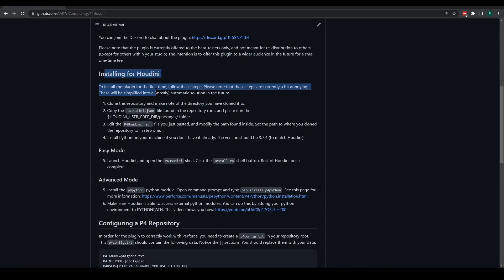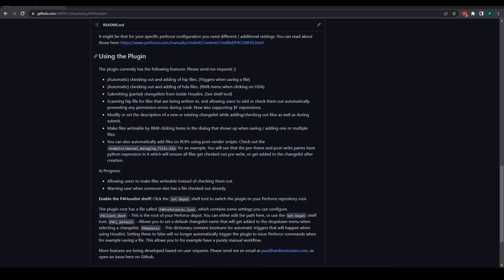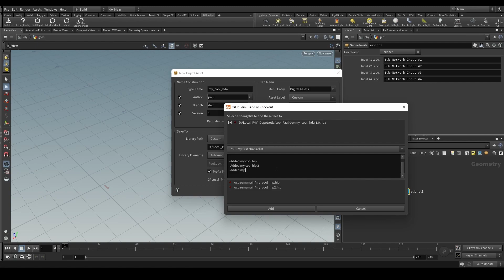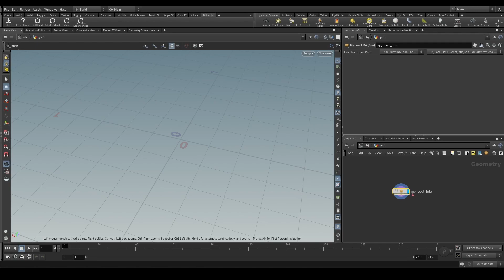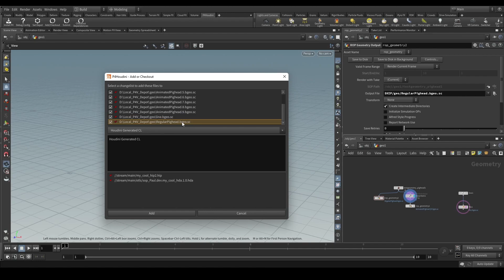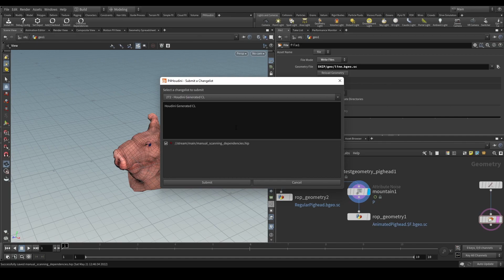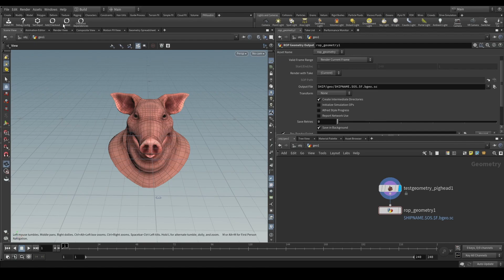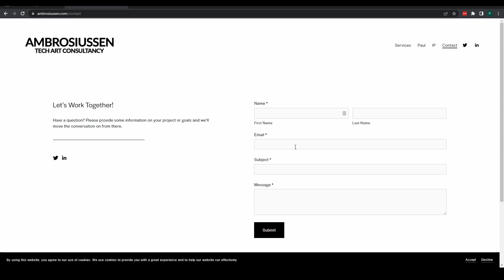[SHOWCASE] P4Houdini Perforce Plugin for Houdini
This video shows you what the P4Houdini plugin is currently capable of at the time of recording. It is still a Beta, and invite only.

VIDEO CHAPTERS
00:00 Intro
0:40 Installing the Plugin
1:41 Enabling the Plugin
2:31 Perforce Repository
3:40 Automatic HIP Checkout
4:50 Manual HIP Checkout
5:53 Automatic HDA Checkout
7:05 Submitting Changelists
8:40 Scanning for Untracked Dependencies
13:30 Making files Writeable
15:15 Pre and Post Frame Checkout on ROPs
17:49 Plugin Preferences